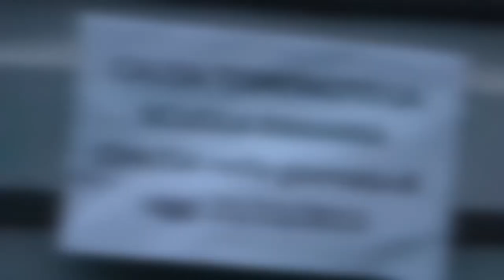Elezioni Voghera 2015: candidati sindaci a confronto sull'alfabetizzazione informatica